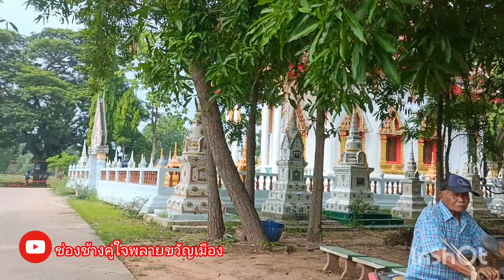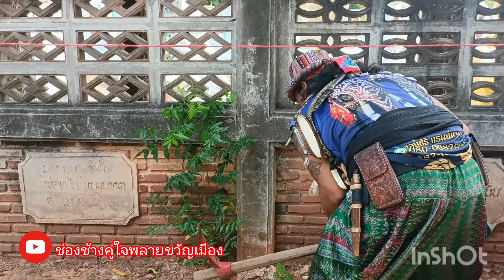งานนี้ทั้งสอยทั้งขุด💢สุดท้ายต้องผิดหวังอะไร